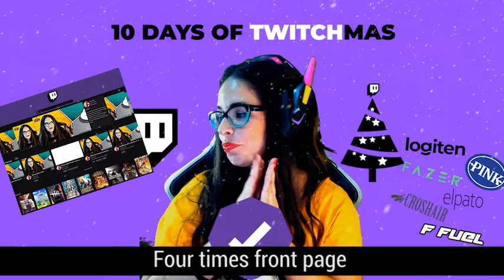THE 10 DAYS OF TWITCHMAS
Lyrics:

On the First day of Twitchmas
My Channel sent to me

On the Second day of Twitchmas

On the Third day of Twitchmas
Three partner raids
Two new emotes

On the Fourth day of Twitchmas
Four times front page
Three partner raids
Two new emotes

On the Fifth day of Twitchmas
PARTNERSHIP!!
Three partner raids
Two new emotes

On the Sixth day of Twitchmas
PARTNERSHIP!!
Three partner raids
Two new emotes

On the Seventh day of Twitchmas
Seven trollers messing
PARTNERSHIP!!
Three partner raids
Two new emotes

On the Eighth day of Twitchmas
Eight days suspension
Seven trollers messing
PARTNERSHIP!!
Three partner raids
Two new emotes

On the Ninth day of Twitchmas
Eight days suspension
Seven trollers messing
PARTNERSHIP!!
Three partner raids
Two new emotes

On the Tenth day of Twitchmas
Ten days Vacation
Eight days suspension
Seven trollers messing
PARTNERSHIP!!
Three partner raids
Two new emotes
Fanmade Song based on "12 Days of Christmas" by Straight No Chaser

About me:

Hey! I'm Fairy. An Entertainment Streamer, focusing on bringing smiles on the table and also a Graphic Designer and Entrepreneur.

Besides the above, I’ve worked for many years in the gaming industry, writing for IGN, PC Master Magazine, broadcasting radio shows and hosting video game events since 2012.

From 2019 I started my own journey, under my own brand and creating my own comic book on Twitch, making a fully interactive show and creating the GENERATION F.